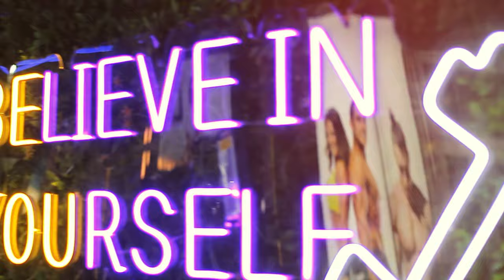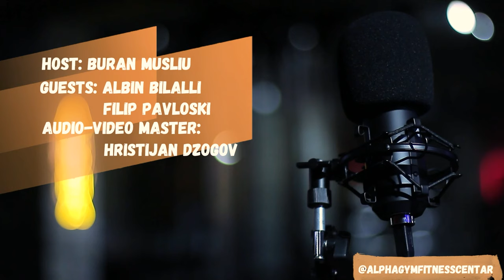Alfa Gym Podcast || Еpizoda 1 so Albin Bilalli i Filip Pavloski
Alfa Gym Podcast ©